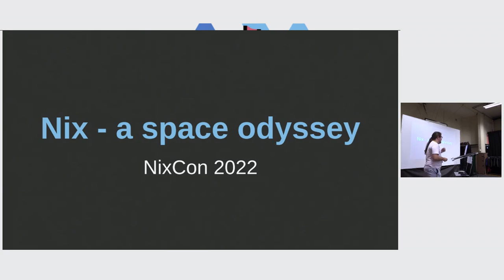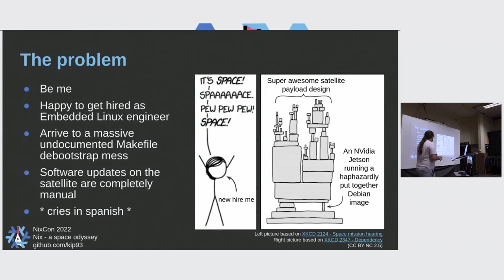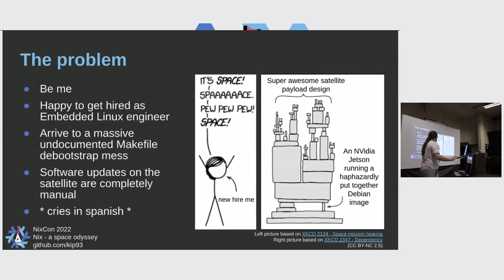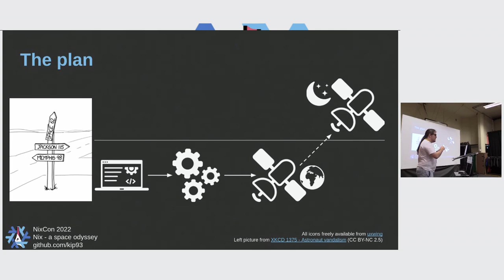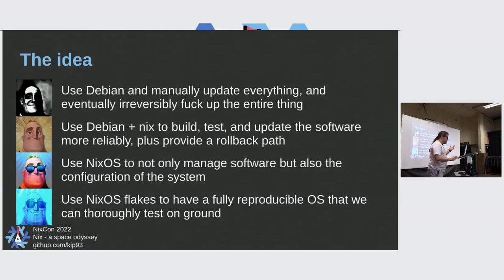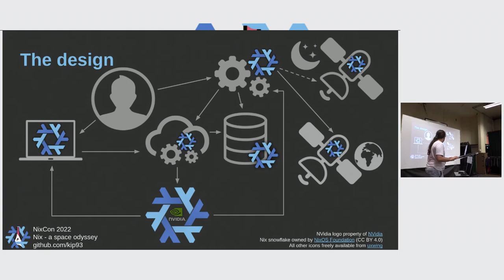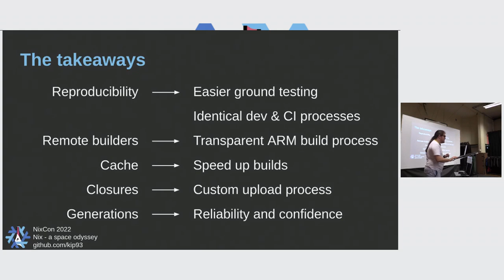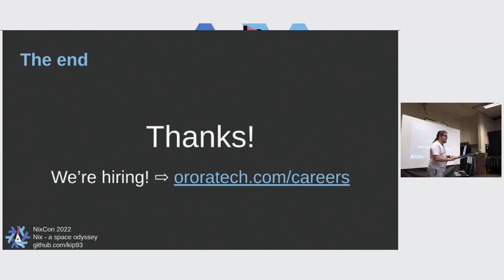Nix: a space odyssey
At OroraTech our mission is to provide a holistic wildfire intelligence service; for which we design, construct, and deploy custom satellite payloads to help achieve that goal. For its reliable and reproducible nature, we've decided to make use of NixOS as the underlying operating system of our future payloads.

In this presentation, we want to briefly show you a real-world example of how Nix and NixOS have made software deployment a breeze, even in extreme scenarios such as outer space

Speaker:  Leandro Emmanuel Reina Kiperman

What level of experience in Nix is the talk addressed to?
Mid-level